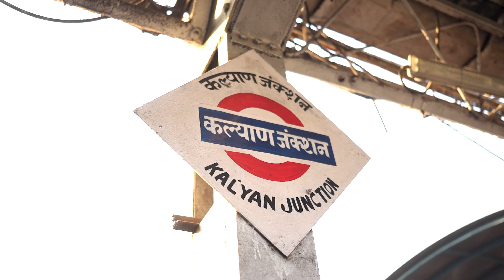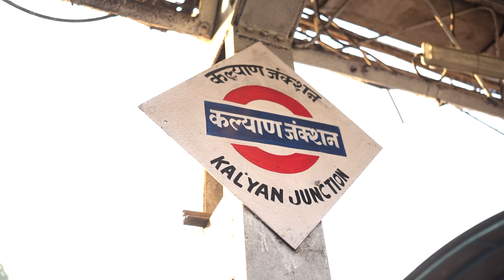Haridwar MahaYatra 2023 by Dhan Guru Nanak Darbar Ulhasnagar - 3. | Adi Amma Group | Waheguru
Haridwar MahaYatra 2023 by Adi Amma Group | Dhan Guru Nanak Darbar Ulhasnagar - 3. Waheguru